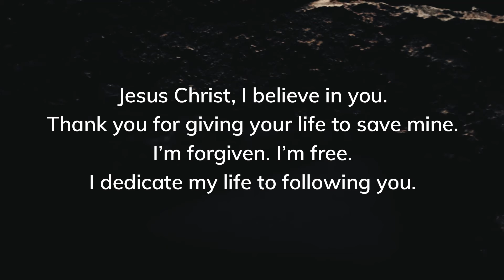Why Christians struggle with prosperity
Here’s the truth: God wants you to prosper. So, why do so many Christians struggle with prosperity?

In this video, I reveal why so many Christians believe prosperity is a bad thing.